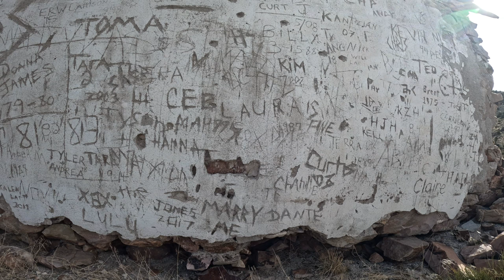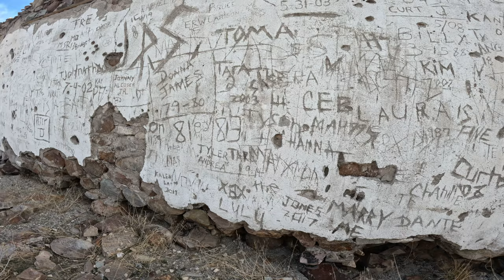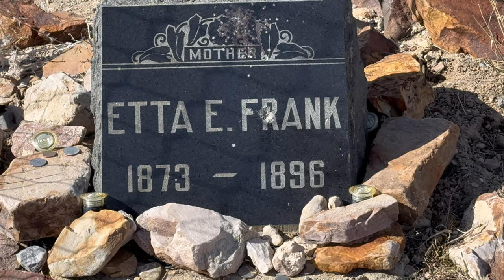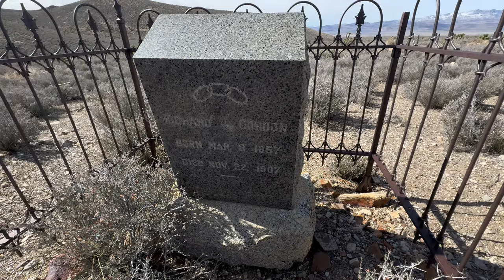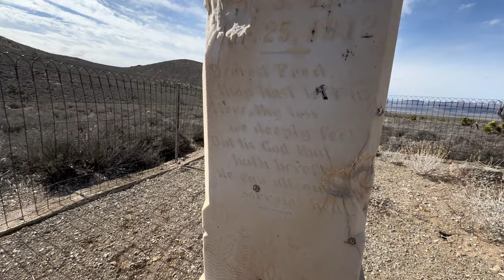The Dark History of the Delamar Ghost Town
After surviving a chilling night, we embark on a day of exploration, venturing into the heart of the ghost town's ruins and beyond.

Follow along as we traverse the crumbling structures and forgotten alleyways, discovering hidden treasures amidst the debris of a once-thriving community. From rusted relics to discarded remnants, each artifact offers a glimpse into the lives of those who called Delamar home.

Our journey leads us to the solemn tranquility of the cemetery, where weathered headstones mark the final resting places of Delamar's inhabitants. Here, amid the whispers of the wind and the shadows of the past, we pay our respects to the souls who once walked these haunted grounds.